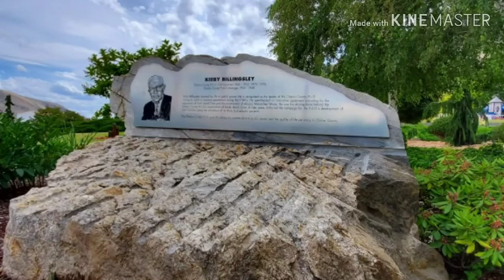Tour to Reach Dam But Its close Due to Covid.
Mag tour sana kami sa Rocky Reach dam one of the source of electricity here in states not all but some.. Kaso close pla since last yr..